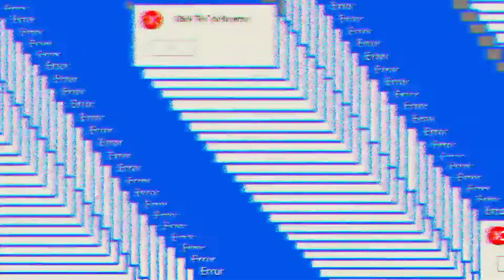اجمل تحدي مع ابو صقر لعبات كسر البيض 2020بنصحكم بل مشاهد